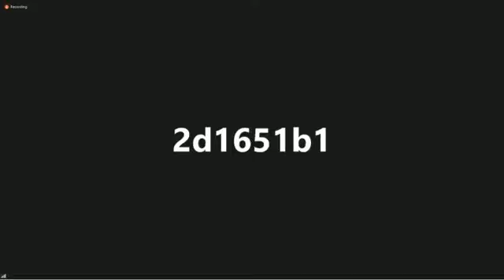Covid: Early Detection, Prevention and Vaccination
Talk on the topic: Covid: Early Detection, Prevention and Vaccination.
Expert: Dr. Rajiv Kumar Singh, Prof & Head, Dept of Physiology, PMCH, Patna